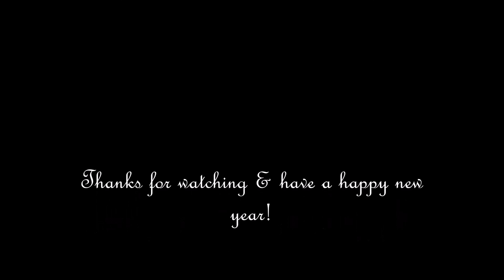The year in review